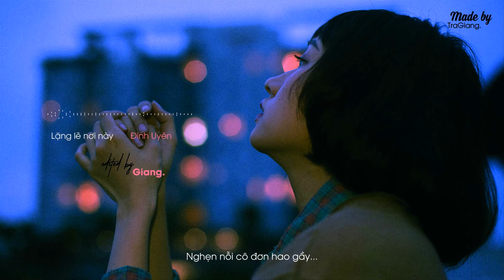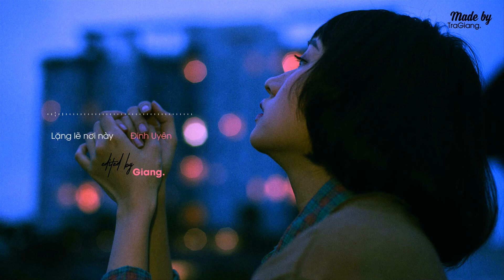Lặng Lẽ Nơi Này (Acoustic) - Đinh Uyên「Video Lyrics」| Giang.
♪ Lặng Lẽ Nơi Này (Acoustic) - Đinh Uyên

+ Photo: Tố Uyên
+Timer: Giang.
//. Follow Đinh Uyên:
//. Follow Giang. :
//. Video editor: TraGiang.